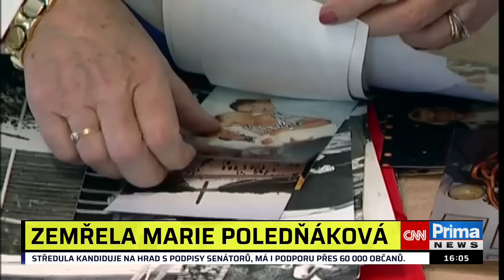Zemřela Marie Poledňáková. Autorka slavných komedií a filmu S tebou mě baví svět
Ve věku 81 let v úterý zemřela filmová scenáristka a režisérka Marie Poledňáková, autorka slavných komedií s Tomášem Holým nebo filmu S tebou mě baví svět. S odkazem na rodinu to oznámil filmový producent Jan Bradáč. Režisérka podle něj odešla v klidu, uprostřed rodinného kruhu. Informace o místě, čase a způsobu rozloučení s Marií Poledňákovou budou včas zveřejněny, doplnil Bradáč. Celý článek ZDE